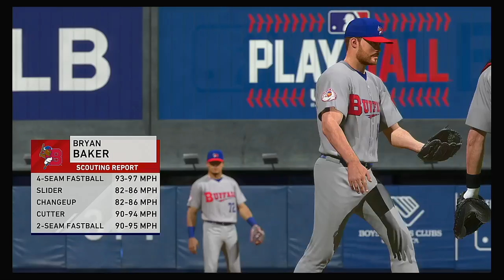IL 2020 Season 7 4 2020 Buffalo Bisons @ Syracuse Mets